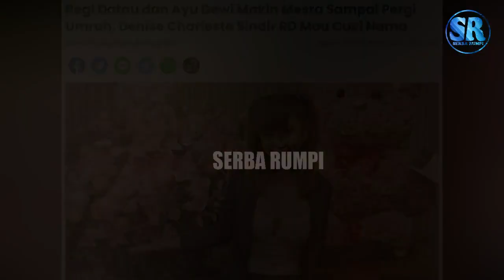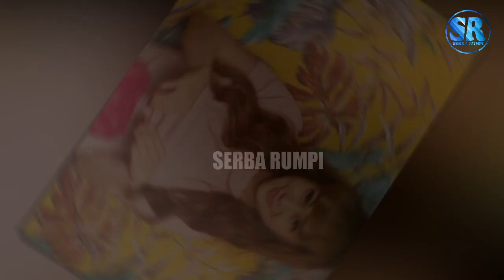SIAP RIBUT! Regi Datau & Ayu Dewi Makin Mesra Sampai Pergi Umrah, Denise Sindir RD Mau Cuci Nama